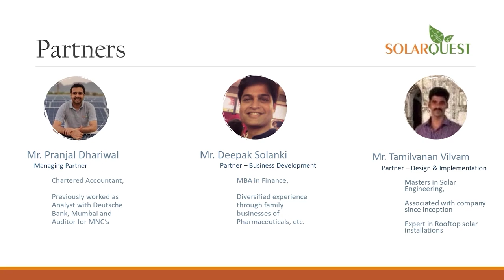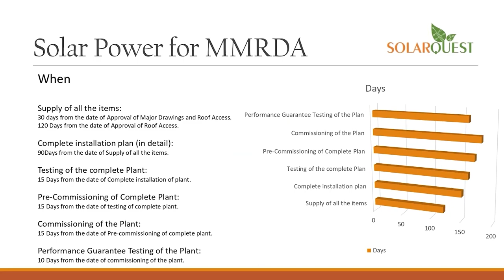anchorpriya शिवराज सिंह ने कहा: झारखंड देश का खजाना भरता है, यहां की सरकार ने इसे लूट लिया